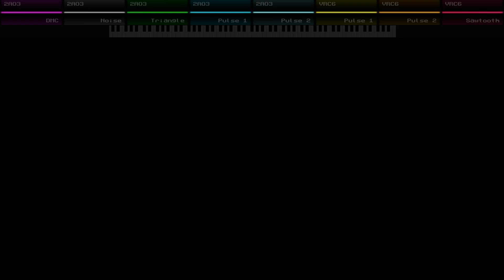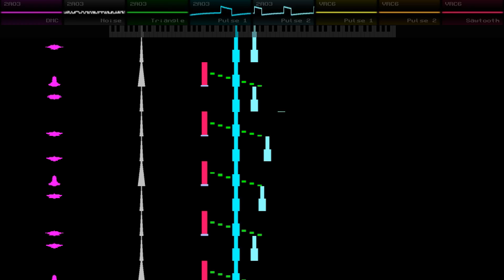Bartholomew - Original Composition - FamiTracker Konami VRC6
character theme for an OC :)